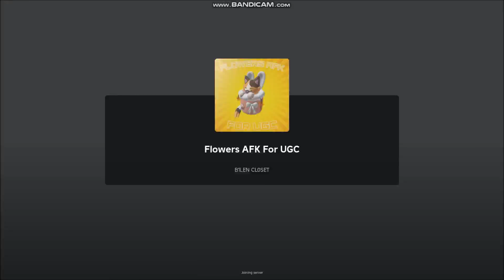*NEW CODES* Flowers AFK For UGC ROBLOX | SEPTEMBER 9, 2024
Flowers AFK For UGC